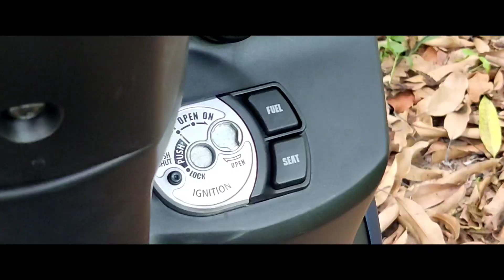Yamaha Mio Gravis (FREEGO) 125 + Accessories - 2021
Links to accessories